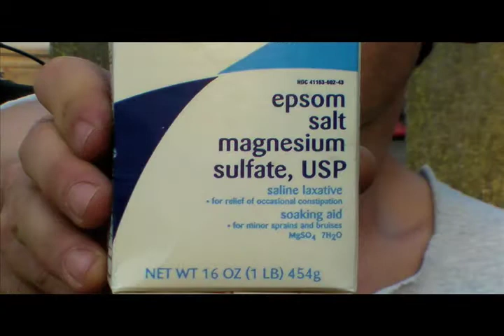Epsom Salt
Video Testimony